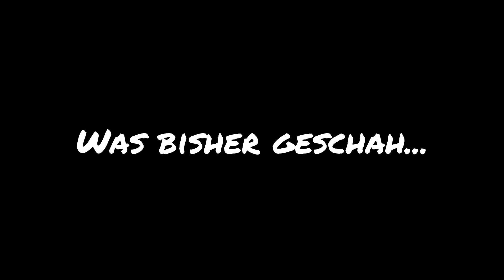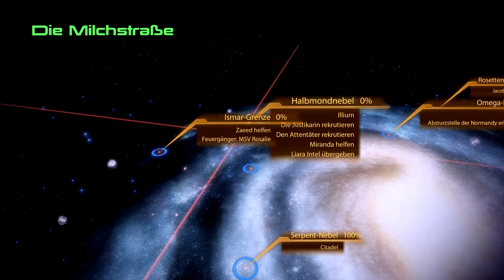Let's Play Mass Effect 2 [Deutsch] [Blind] #032 Persönliche Probleme